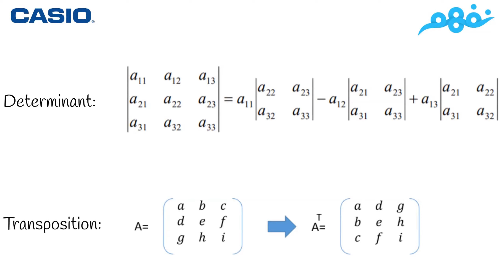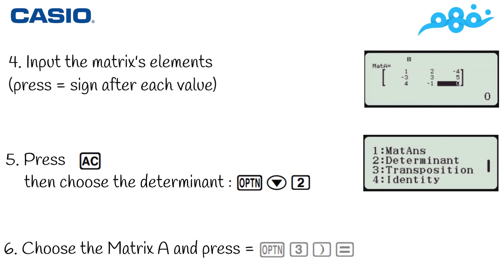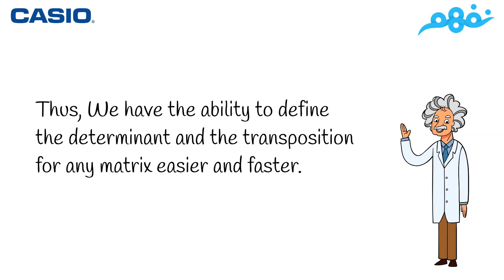How to use calculator in martices operations | الرياضيات لغات | نفهم